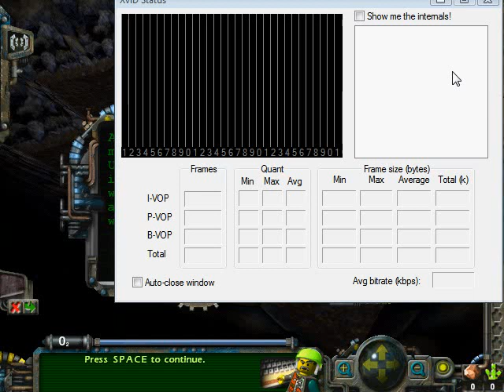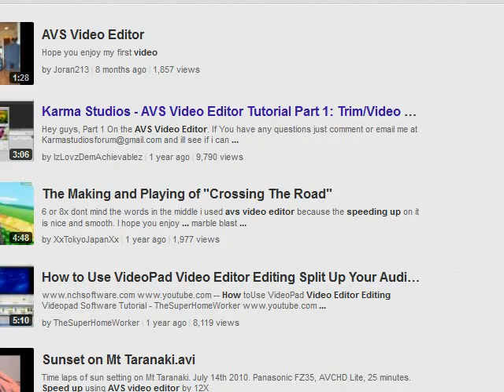Lego RR speed run it,s a hold up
unmodded